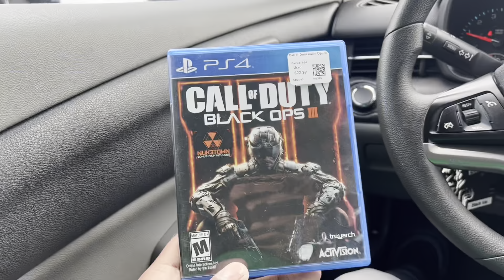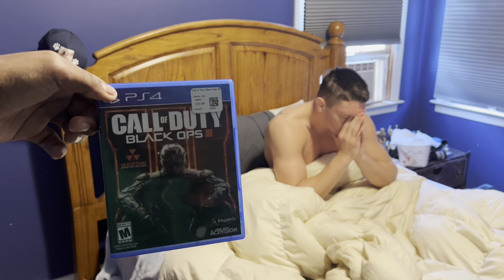Surprising Bestfriend of 10 Years After Surgery!